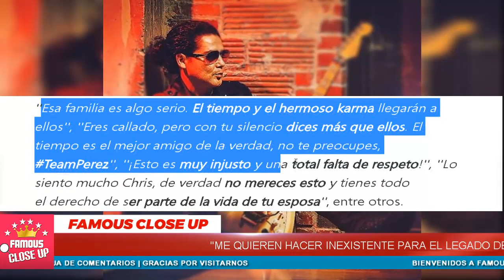🔴 ¡ Hace Pocas Horas 🔔😭 𝗖𝗵𝗿𝗶𝘀 𝗣𝗲𝗿𝗲𝘇 viudo de 𝗦𝗲𝗹𝗲𝗻𝗮 𝗤𝘂𝗶𝗻𝘁𝗮𝗻𝗶𝗹𝗹𝗮 levantó la Voz ! ⚠️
El mensaje del guitarrista Chris Pérez desató una infinidad de comentarios contra la familia de Selena Quintanilla